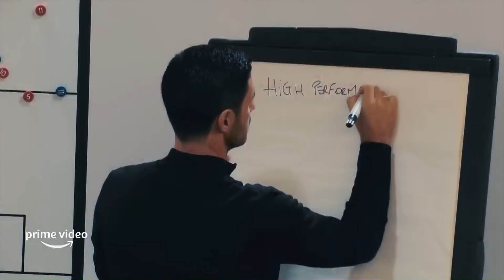Mikel Arteta The Ultimate Gooner